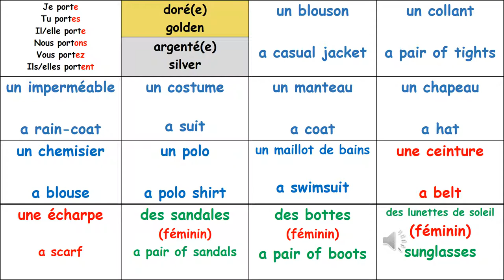clothes 2 - les vêtements 2